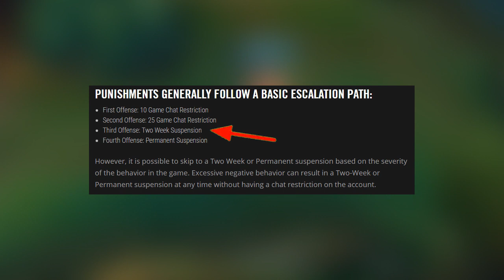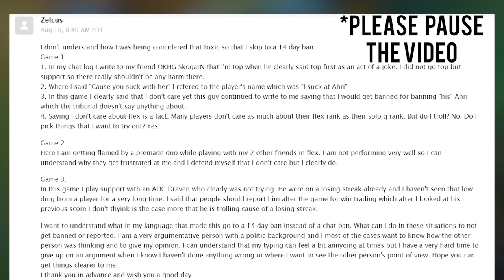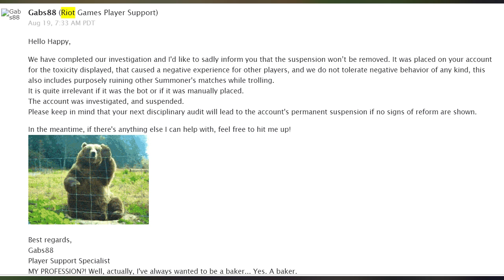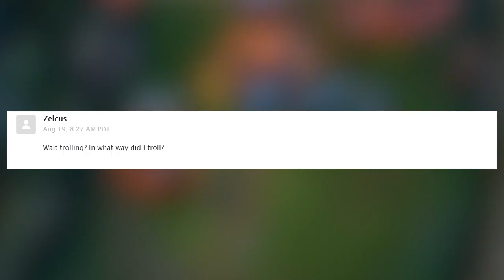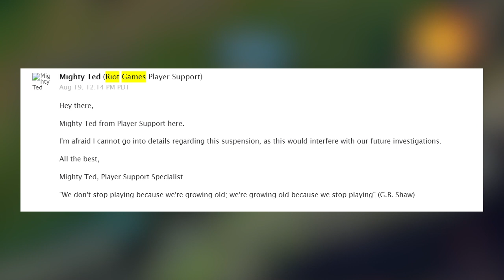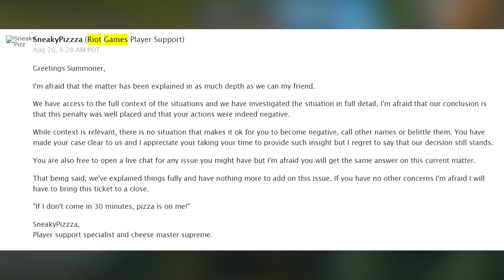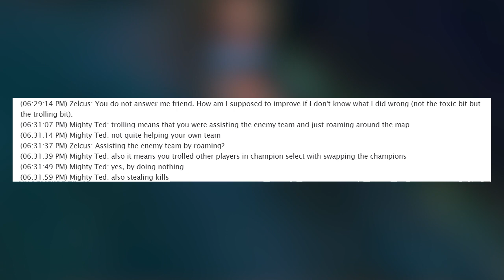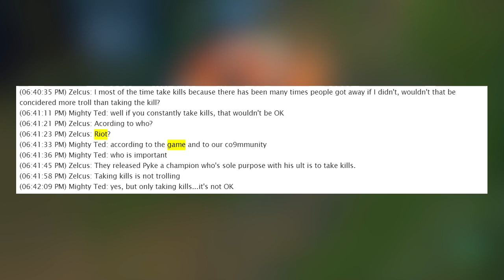How I Got Banned by Riot Games for "Stealing Kills" (My story of how I got banned from LoL)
First of all sorry for my cringy voice not used to talking to myself!

This is the story of how I got banned by Riot Games for stealing kills and for roaming as well as picking Kindred Support.

I'll share my point of view and how I see things surrounding the punishment system, tribunal and the community.